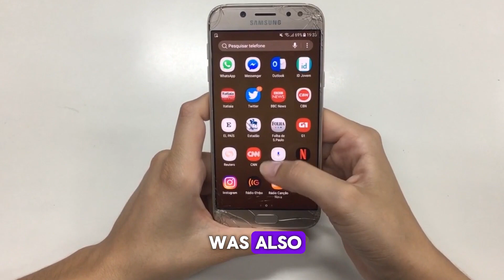The Sick Life Of Kim Jong Un’s Daughter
Kim Ju Ae, the daughter of Kim Jong-un, at just 10 years old, is being primed to take over the reins of one of the most secretive and oppressive regimes in the world. While most children her age are playing with toys and attending elementary school, Kim Ju Ae is already involved in the inner workings of North Korea's nuclear program and military parades. Join us as we take a look into the extraordinary and unsettling life of Kim Jong-un's daughter. Some facts will leave you utterly astounded! Let’s get started.